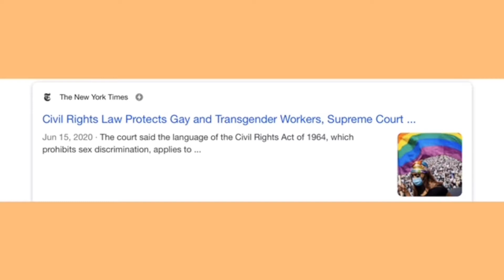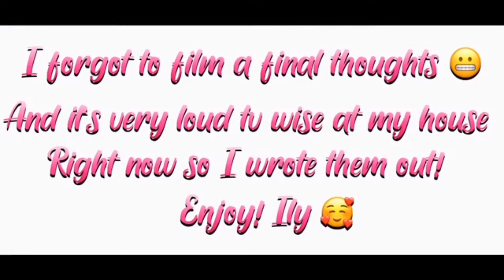Hot Mess Pride Eyeshadow Tutorial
Hello everyone and welcome back to Kelli Lynn! Everyone has been saying to try new things in quarantine and I’ve never tried to eyeshadow myself before so let’s see how this goes! How’d I do? 💞